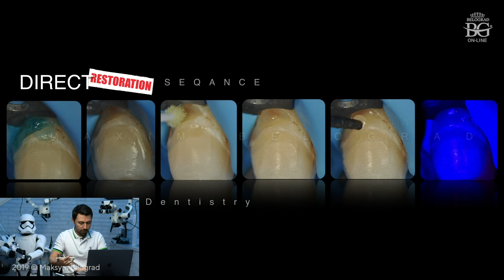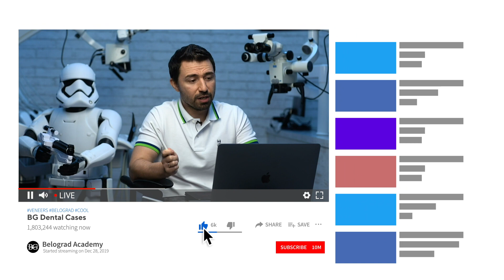Композит и керамика в одной конструкции. Дентал Кейсы от BG. #06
В этом выпуске покажем и расскажем о нестандартном подходе в комбинировании керамики и композитов. Сразу два случая.

Также хотим пригласить вас на мощную Онлайн и оффлан конференцию, посвящённую керамическим реставрациям и винирам в частности.
Целый день полезной клинической информации о винирах с позиции междисциплинарного стоматологии: виниры и окклюзия, виниры и пародонтодогия, эстетика и виниры, технические нюансы и многое другое.

Напишите в комментариях, какие еще темы вы бы хотели видеть в рамках этого проекта.
🔴Дентал Кейсы от BG все выпуски

BELOGRAD Academy: Мы - это практика.

Присоединяйтесь!